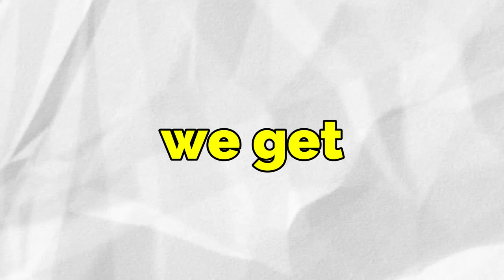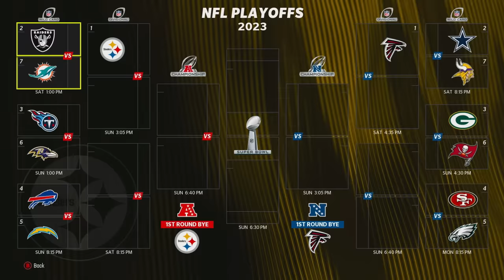Score A Touchdown = Add A 99 Overall To The Steelers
Today we are playing Madden 24 but for every touchdown I score with Najee Harris I add a 99 overall to the Pittsburgh Steelers